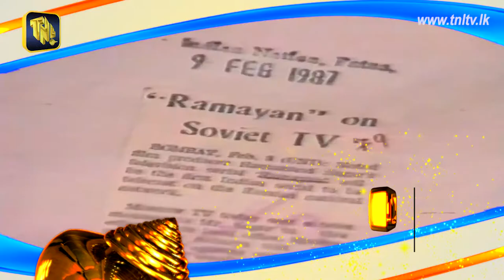TNL Tv 24th Anniversary 2017 ( Ramayanaya )